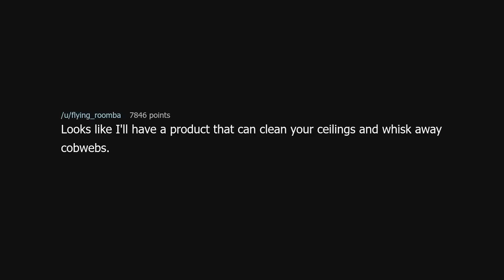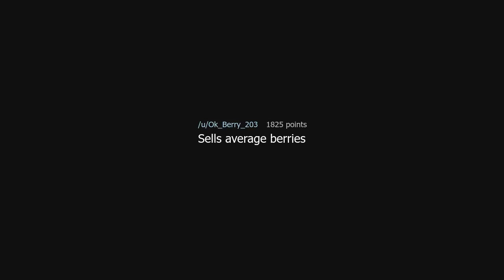Your username is now multi-billion dollar company, what does it do?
Your username is now multi-billion dollar company, what does it do? (r/AskReddit)